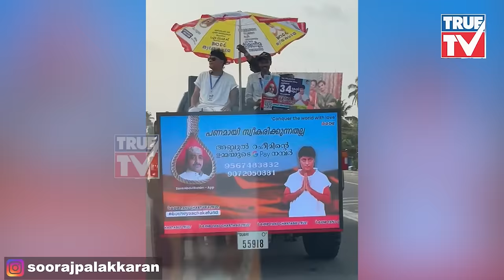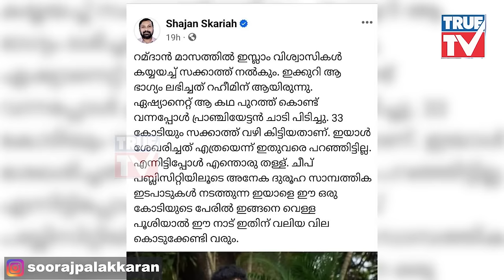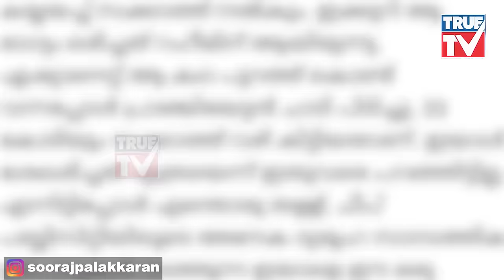വർഗ്ഗീയ വിഷം തുപ്പുന്ന ഷാജൻ സ്കറിയ ! പാലാക്കാരൻ പ്രതികരിക്കുന്നു. | Bobby Chemmanur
വർഗ്ഗീയ വിഷം തുപ്പുന്ന ഷാജൻ സ്കറിയ ! പാലാക്കാരൻ പ്രതികരിക്കുന്നു.